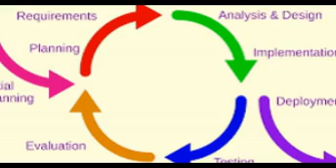Online computer programming courses.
This course is aimed at students with little or no prior programming experience, but a desire to understand computational approaches to problem solving. Since computer programming involves computational modes of thinking, it will help to have some mathematical and logical aptitude. You should be confident with your math skills up to pre-calculus.